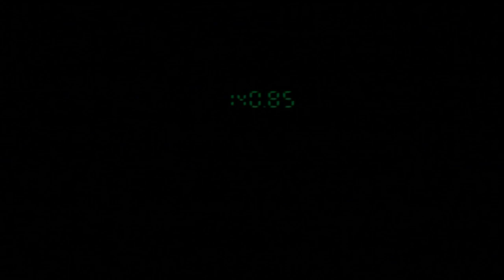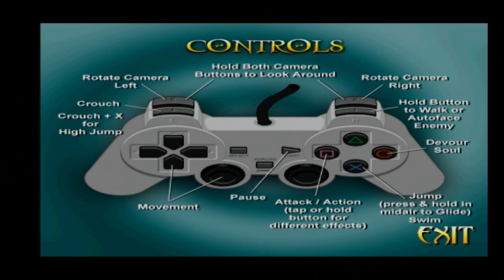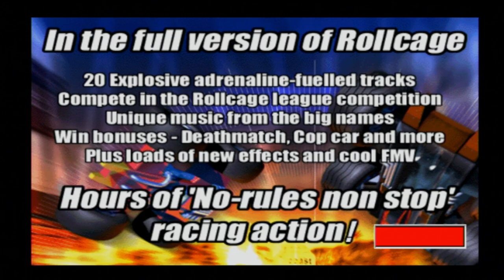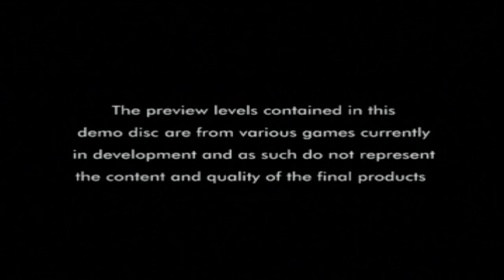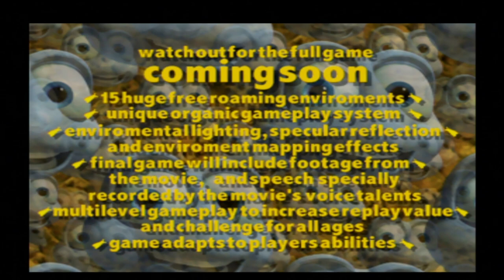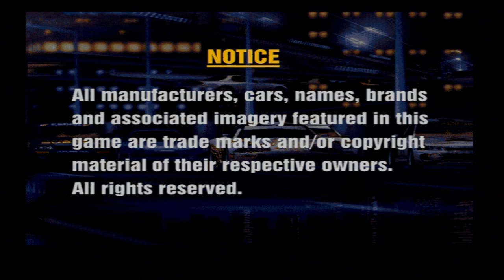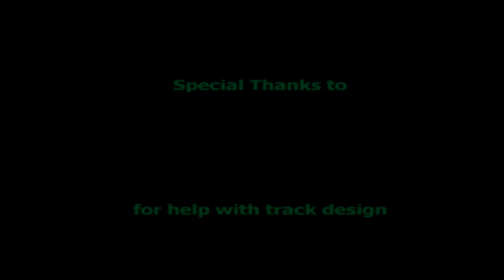Let's Play: Essential PlayStation CD 12 (PS1/PS3) - Solar's Walkthrough (FINALE)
List of content and timestamps:
*MAIN DISC:*
- Metal Gear Solid: 01:32
- Legacy Of Kain: Soul Reaver: 37:41
- Rollcage: 42:11
- Disney/Pixar’s ‘A Bug’s Life’: 46:39
- Cool Boarders 3: 53:29
- Devil Dice: 57:04
- WipEout 2097: 1:03:40
- Poolshark: 1:10:59
- Gran Turismo: 1:15:22
- Metal Gear Solid (video): 1:18:53
- Ridge Racer Type 4 (video): 1:22:02
- Net Yaroze Compilation (Net Yaroze): 1:24:50
*NET YAROZE:*
- Total Soccer Yaroze (Net Yaroze): 1:25:38
- Blitter Boy (Net Yaroze): 1:28:31
- Mahjong (Net Yaroze): 1:32:24
- Haunted Maze (Net Yaroze): 1:45:28
- Pushy II (Net Yaroze): 1:48:45
- Psychon (Net Yaroze): 1:51:02
- Hover Car Racing (Net Yaroze): 1:54:47
- Gravitation (Net Yaroze): 1:57:32
- Rocks N’ Gems (Net Yaroze): 2:00:22
- The Incredible Coneman (Net Yaroze): 2:03:38
- Terra Incognita (Net Yaroze): 2:06:01
- Bouncer 2 (Net Yaroze): 2:13:38
- Clone (Net Yaroze): 2:16:48
- Between The Eyes (Net Yaroze): 2:19:37